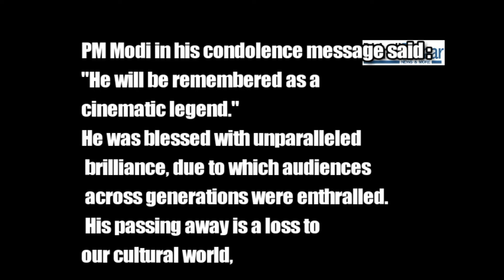FROM YUSUF KHAN TO DILIP KUMAR | BhindiBazaar VIDS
A boy Yusuf Khan , who did not see a single film till the age of 14 years , became legend of Bollywood : A Tribute to Dilip Kumar @ Yusuf Khan